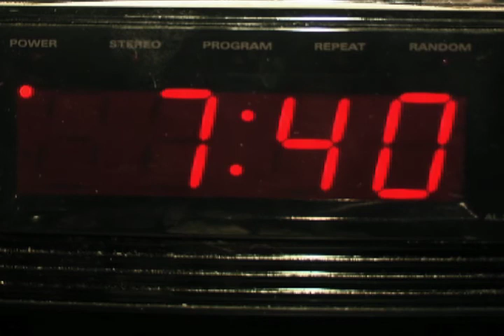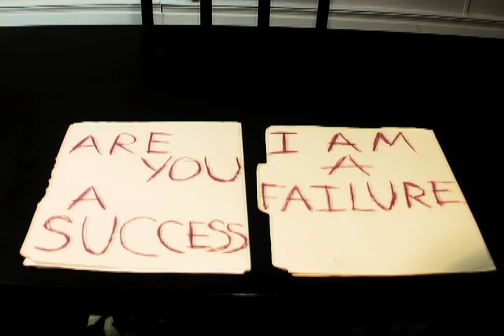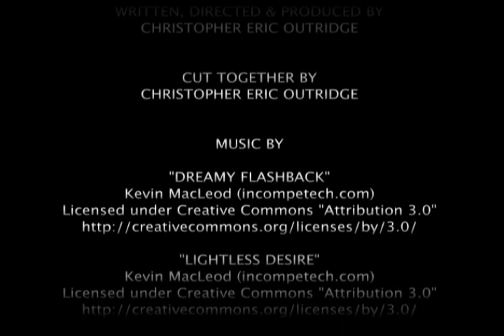3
CEO PRODUCTIONS presents CHRISTOPHER ERIC OUTRIDGE'S latest short film " 3 ". " 3 " is a short film about a young man named JUSTIN, who's insecurities are reaching out to him in his dreams in an effort to improve his life. Directed, Edited and Written by CHRISTOPHER ERIC OUTRIDGE.